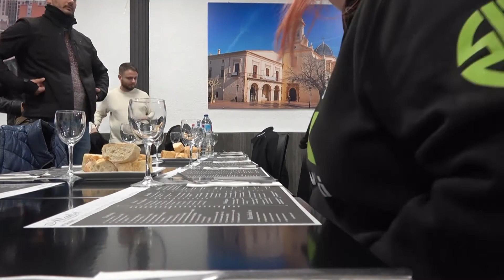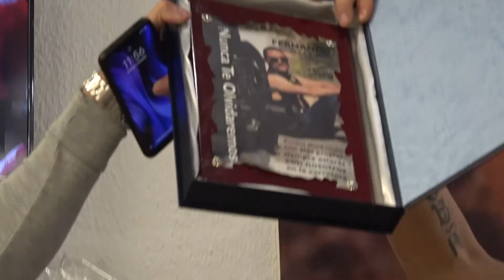Papanoelada 2019 ** PRIMERA PARTE**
Previo a la papanoelada de este año se organizo un almuerzo solidario con la intención de recaudar el dinero necesario para la compra de los juguetes.
El dia 22 dic se procederá con la entrega de los juguetes a los niños.